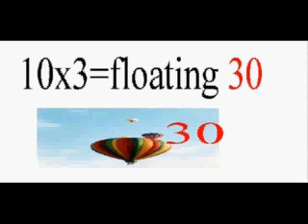10 times tables music, multiplication rock, rap song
multiplication We know Times table can be difficult for some kids. The best way for kids to learn their times table multiplication is through a song or rap. children have a profound love for music. So it is no surprise when you combine music and times tables together they learn it in record breaking time and more importantly it sticks to their long-term memory. times table song, multiplication song, times table, multiplication, times table rap, multiplication rap